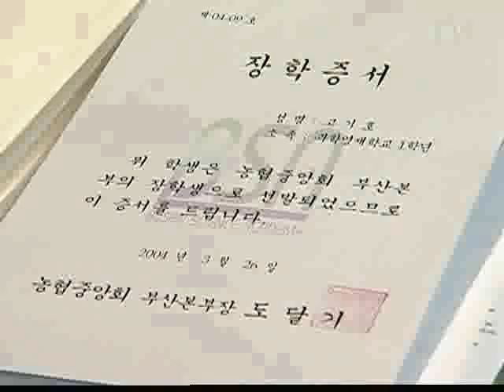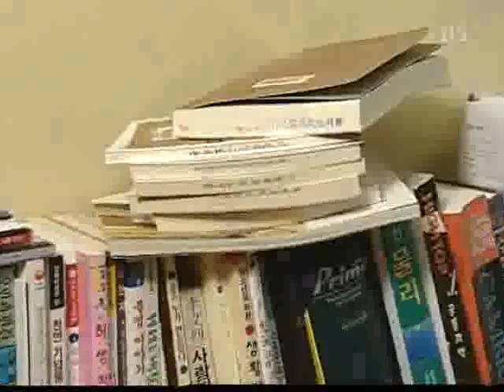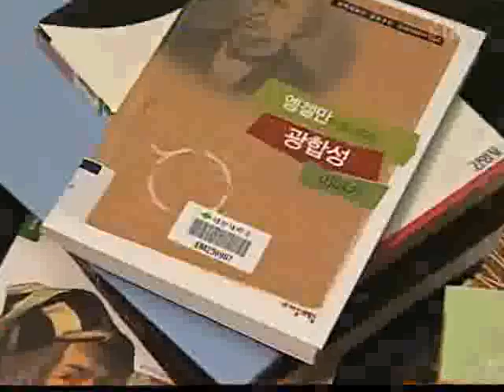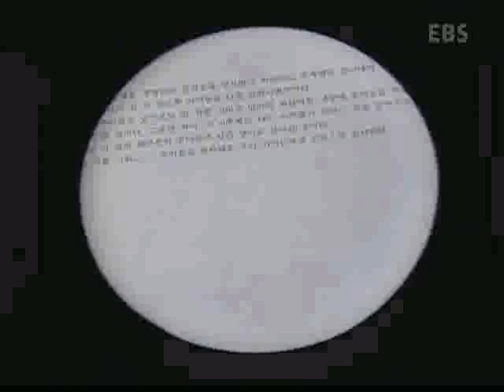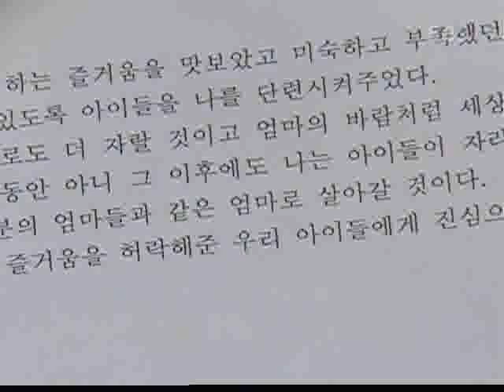교육 특집 - 교육이 미래다_다시 서는 교사, 다시 뛰는 학교_#006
EBS, 교육 특집, 교육이 미래다, 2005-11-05, 다시 서는 교사, 다시 뛰는 학교

1부에서는 변모하는 교단의 사례를 통해 공교육의 희망을 찾아보고,앞으로 나아가야할 방향에 대해 논의해본다

EBS 교육 특집 - 교육이 미래다